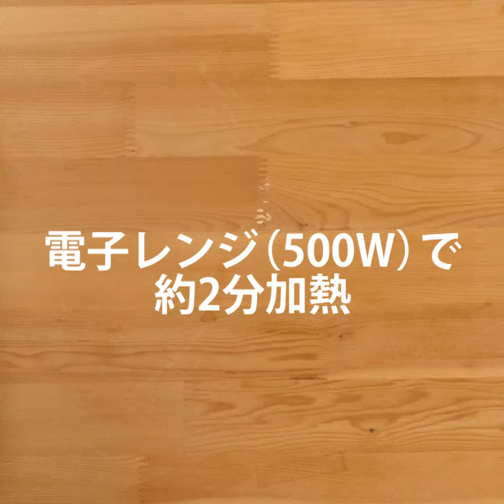レンジで簡単ヘルシー キャベツしゅうまい